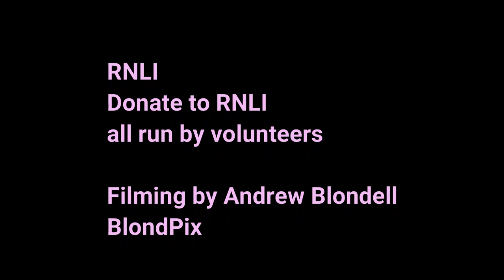RNLI Hayling Island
RNLI
Lifeboat launch from Hayling Island
at 1520

Call out to a paddle boarder in trouble off the seafront of Hayling Island.

Atlantic 85 ( Derrick Battle)

Footage by Andrew Blondell (BlondPix)